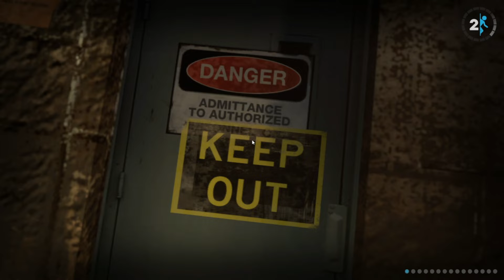[Let's Play] Portal 2 : chapitre 6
Portal 2 nous vient tout droit du jeu original et culte Portal, primé à plus de 70 reprises pour sa jouabilité, son scénario et sa musique.

La partie solo de Portal 2 présente un ensemble de nouveaux personnages, de nouveaux éléments de casse-têtes et de nouvelles chambres de test plus vastes. Parcourez des pans inconnus des laboratoires d'Aperture Science et retrouvez GLaDOS, l'ordinateur maléfique du jeu original.

Le mode coopératif à deux comprend une campagne autonome avec sa propre histoire, des chambres de test inédites et deux nouveaux personnages. Ce nouveau mode va remettre en question vos connaissances des portails. Non seulement vous devrez agir à deux, mais vous devrez aussi penser à deux.